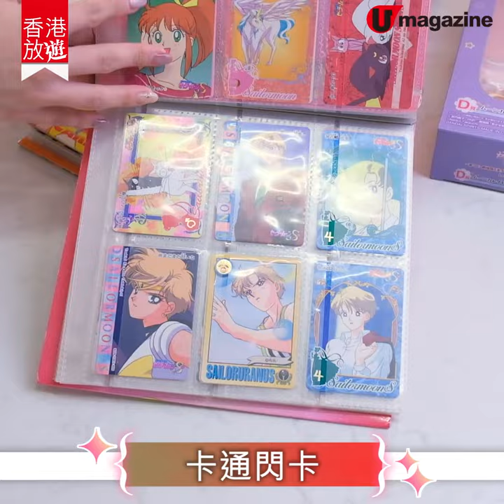【香港市集推介】銅鑼灣開催！魔法少女動畫市集 集齊美少女、百變小櫻歷代經典魔法棒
以魔法少女動畫為主題嘅市集，今日起一連三日喺銅鑼灣舉辦，場內除咗有陪伴80、90 後成長嘅經典人氣作品美少女戰士、百變小櫻Magic Card、小魔女Doremi外，仲有少數人認識嘅魔界女王候補生、守護甜心、妮家尋親記等等，每件玩具都保存得好好，特別係魔法少女必有嘅魔法杖，真係好少機會見到有咁多代嘅款式㗎！

【info】
MG 新年市集の惡運退散
舉辦日期：2021年2月19日至2021年2月21日
舉辦地點：銅鑼灣波斯富街21-27號本德大廈2樓
營業時間：1pm-9pm

‹片中部分產品參考價錢›
美少女戰士
1. 歷代變身器 $430 起
2. 兒童梳妝玩具 $180
3. 美少女城堡 $580（不連公仔）
4. 刨冰機 $430
5. 卡通閃卡 $3/張 起

小魔女 Doremi
1. 歷代魔法棒 $950 起
2. 玩具行李箱 $450
3. 主角、精靈模型公仔 $1,650

百變小櫻 Magic Card
1. 歷代魔法杖 $150 起
2. 夢之杖手鏡 $250
3. 魔法陣粉盒 $400
4. 陀錶 $180
5. 小櫻、小狼定情信物熊啤啤 $500
全方位緊貼《U Magazine》社交平台